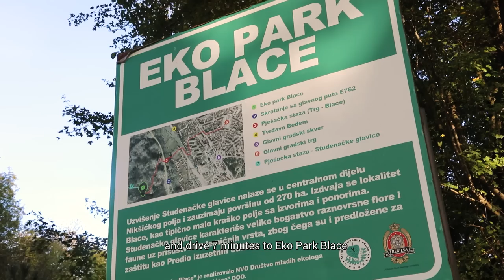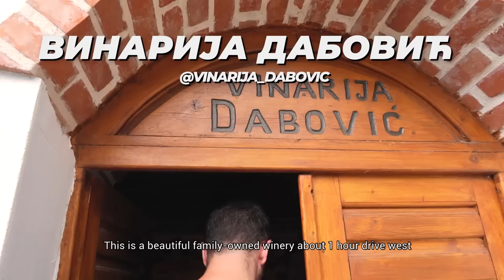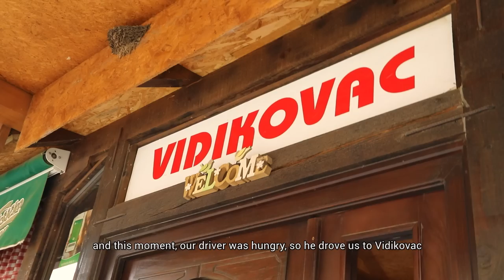My Unexpected Adventures in Nikšić, Montenegro... *Are you married!*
I must extend a big thank you to the help, love and support of the Tourist Organisation of the Manicupality of Nikšić for taking care of me and making my time in Nikšić so special, exciting and full of memories that I will hold onto dearly for the rest of my life.

Follow them on Instagram at @visitniksic, Facebook or check out their to find out about all things accomodation, top 10 things to do, food and adventure in Nikšić!

0:00 - Intro
0:29 - The House Pub @thehousepubnk
1:00 - Bedem Fotress
1:10 - Lukavica
1:30 - Captain's Lake
2:30 - Eko Park Blace
3:13 - Dabović Winery @vinarija_dabovic
3:30 - Imanje Jelen @jelen_imanje
3:37 - Pasulj
4:13 - Hote Trebjesa @hoteltrebjesa
5:01 - Danilovgrad @visitdanilovgrad
5:30 - Vučje
5:49 - Mammut Craft Beer @mammutpivo
5:52 - Krnovo
6:08 - Manastir Župa @manastir.zupa.niksicka
6:35 - Vidikovac @konobavidikovac
6:49 - Floyd Food @floydfood
7:03 - Lake Krupac
7:22 - Emperor's Bridge
8:07 - Hostel Evropa @hostel.evropa
8:18 - Vibes Sport & Lounge Bar @vibes__nk
8:26 - City Fitness @cityfitnessnk
8:35 - Tehnopolis @ipctehnopolis8788
8:51 - Jerry Pub @jerry_pub
8:58 - Propaganda @propaganda_bar
9:04 - Staying in Nikšić?
9:24 - Letter to Nikšića and it's people

📕 Want to Learn Serbian? 📕

They have been with me from the beginning of my Serbian Language learning experience and I couldn't recommend them enough!

Find a language tutor on italki (get $10 Credit when you sign up)

💸 Sending money overseas? 💸

I get asked quite a bit how I send money to Serbia to buy classes with the best exchange rates... I use TransferWise!
(Use my code to get a free international transfer)